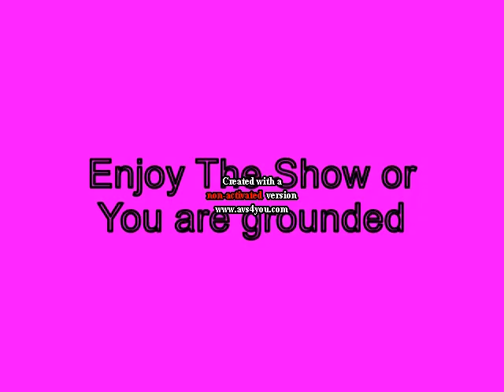Mini P Puts Mentos and Diet Coke and gets Grounded